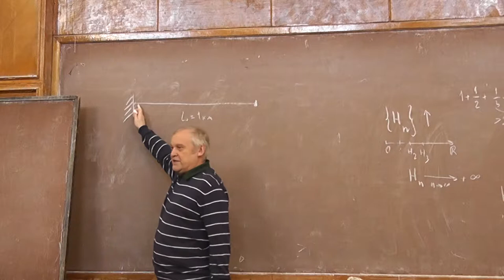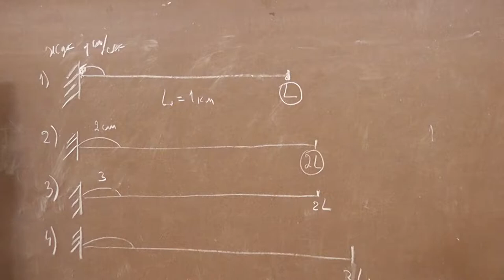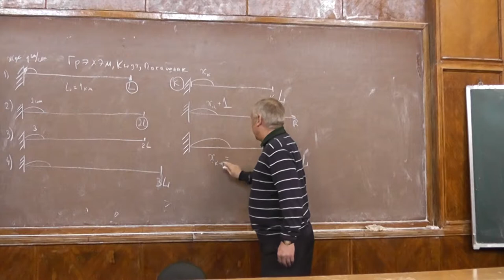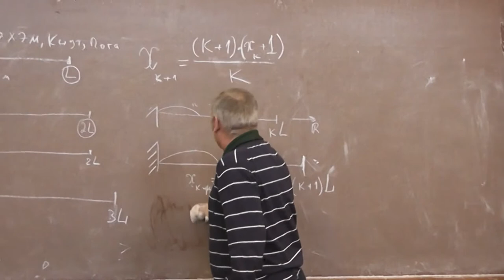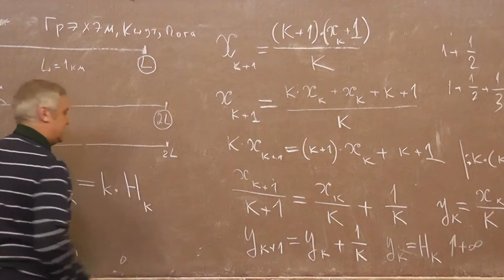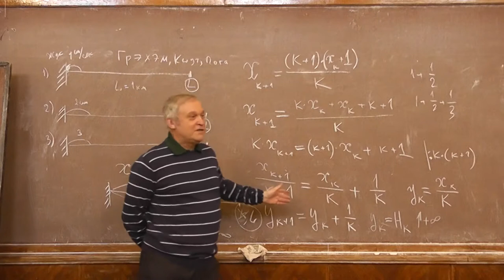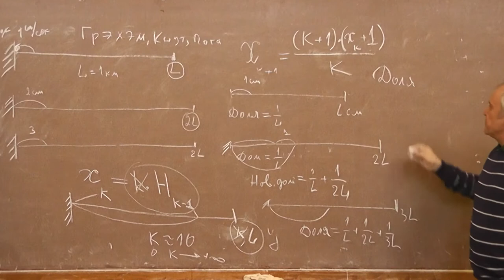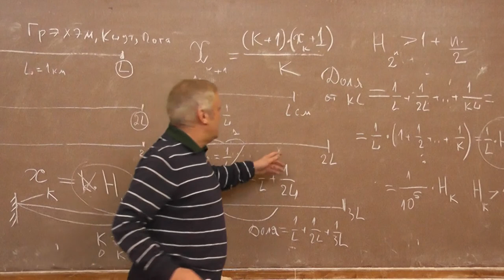9 Жук на растягиваемом шнуре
Гармонический ряд расходится. Другими словами, сумма чисел, обратных к натуральным числам, ничем не ограничена сверху. Было рассказано о применениях этого факта при решении задач о причаливании, о жуке на растягиваемом шнуре и о конструкции из кирпичей.